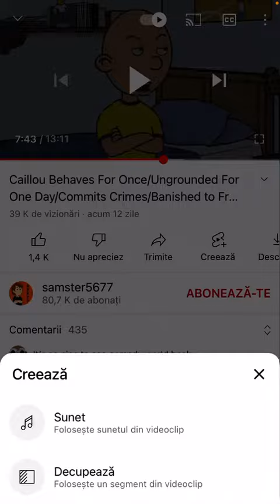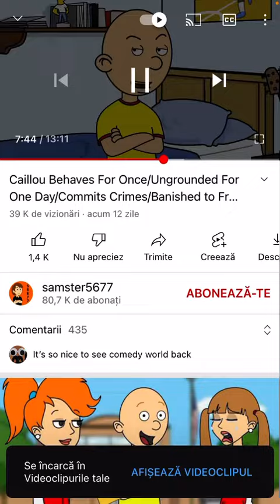How to make a caillou gets grounded videos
Caillou gets grounded.
I know
Can I have a now? Okay